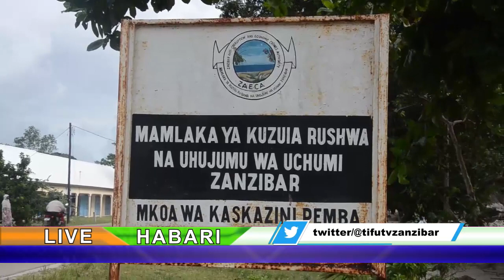Dege La Ajarbu Latua Zanzibar